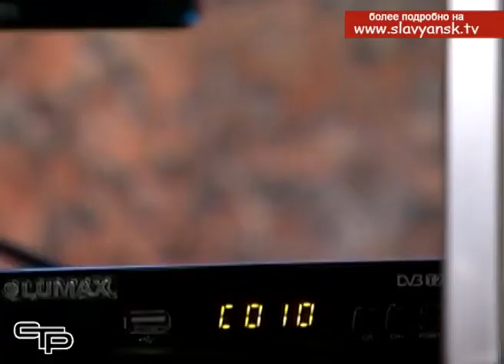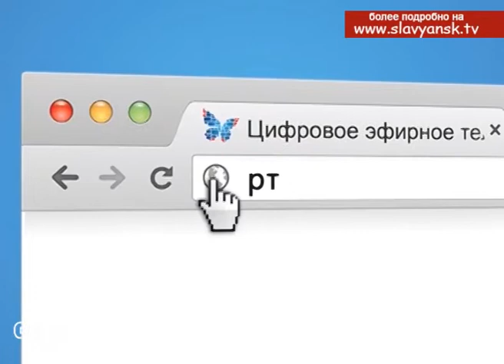Цифровое эфирное вещание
С 1 января 2019 года Российская Федерация полностью перейдет на цифровое эфирное вещание. В соответствие с федеральной целевой программой «Развитие телерадиовещания на 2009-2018 годы» силами российской телевизионной радиовещательной сети создается цифровое эфирное наземное телевещание, транслирующее 2 мультиплекса по 10 каналов каждый, а также 3 радиоканала с охватом более 97 % населения Краснодарского края.